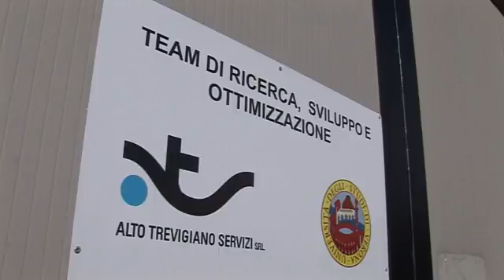SMART Plant la sperimentazione parte dal depuratore di Carbonera TV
SMART-Plant è un innovativo progetto per il trattamento degli scarti della depurazione delle acque. Si tratta di uno dei 4 progetti (su 180 candidati) finanziati da Horizon 2020, lo strumento di finanziamento alla ricerca scientifica e all’innovazione della Commissione Europea, l’unico progetto a capofila italiano (guidato dal Dipartimento di Biotecnologie dell’Università di Verona).

SMART-Plant si basa sulla nuova frontiera dell’economia circolare: utilizzare ciò che fino ad oggi è stato considerato “scarto” valorizzandolo come “risorsa”. Un risultato importante in termini ambientali ed economici per l’Italia, ma in particolare per la Regione del Veneto: il coordinamento scientifico è dell’Università degli Studi di Verona; la progettazione e la realizzazione delle tecnologie verrà fatta presso l’impianto di Carbonera alle porte di Treviso ad opera di Alto Trevigiano Servizi in collaborazione con PMI del territorio.